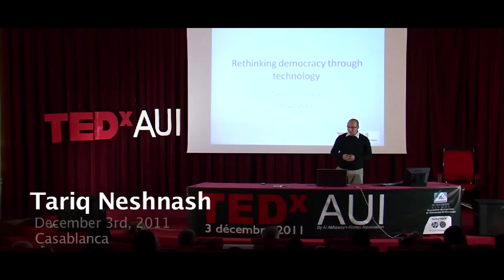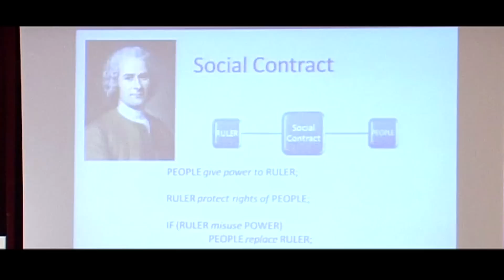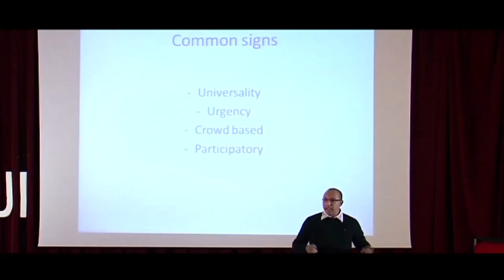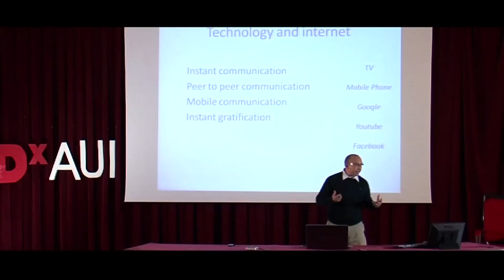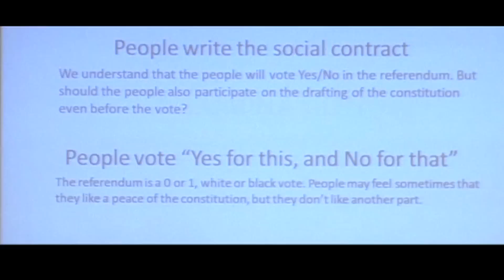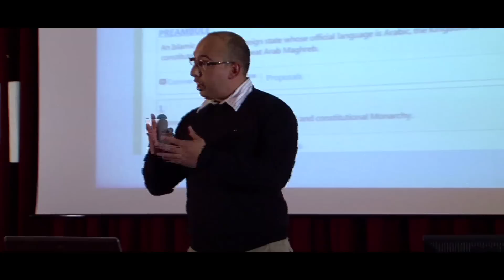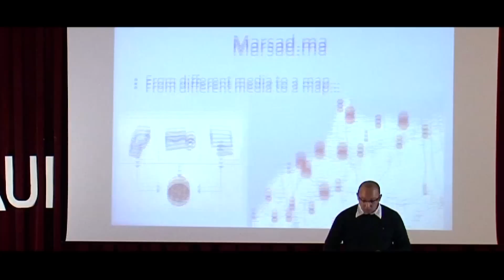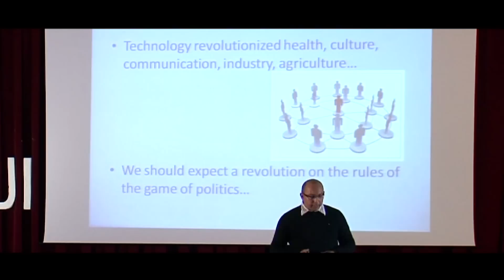TEDxAUI - Tarik Nesh-Nash - Rethinking democracy through technology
Tarik Nesh-Nash est le directeur de Software Centre, une start up marocaine de R&D . Il a travaillé en tant que Manager à Microsoft R&D à Seattle, US puis à Pekin, Chine. Il a mené plusieurs missions avec la Croix rouge: volontaire au Maroc, Espagne et Etats unis , et délégué de protection au comité international dela croix rouge en Irak.
Il est également membre du conseil national de l'Organisation Marocains des Droits de l'Homme. Il a obtenu son master en informatique à l'université de Washington, et prépare actuellement son diplôme de droit. Il est le cofondateur de qui encourageait les citoyens a débattre la reforme constitutionnelle. qui constitue une plateforme de dénonciation des fraudes pendant la campagne électorales 2011.